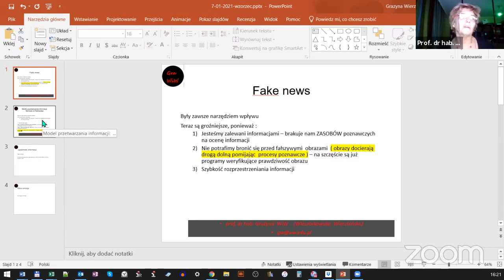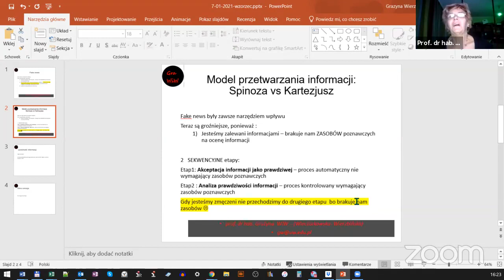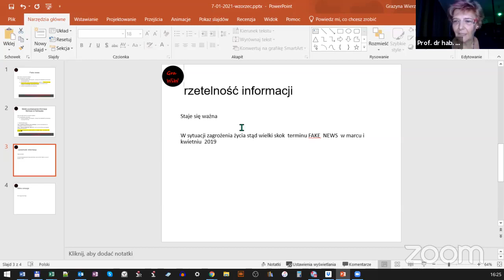JAK PANDEMIA ZMIENIA POLAKÓW? O CZYM PISALIŚMY, CZYTALIŚMY I MYŚLELIŚMY W 2020?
Rozmowa wokół raportu THINKTANK i Instytutu Monitorowania Mediów „Polska 2020 w świetle mediów”.

GOŚĆMI SPOTKANIA SĄ:
👉 Prof. dr hab. Grażyna Wieczorkowska-Wierzbińska, psycholog, Uniwersytet Warszawski
👉 Dr hab. Jacek Wasilewski, medioznawca, Uniwersytet Warszawski
👉Paweł Sanowski, Prezes Instytutu Monitorowania Mediów

Moderują: dr Małgorzata Bonikowska, prezes THINKTANK i Zbigniew Gajewski, partner THINKTANK